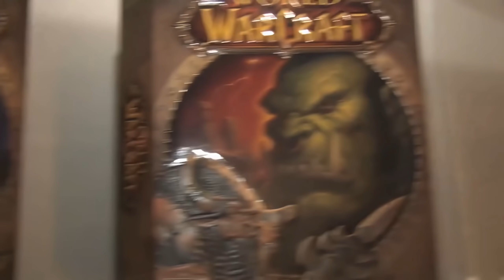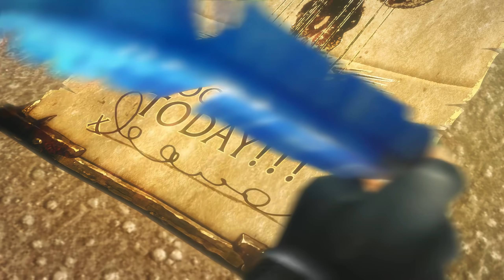Как скатывался WoW. Или не скатывался? | Эволюция World of Warcraft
Если у рядового игрока спросить, какую компанию он считает самой, мягко сказать, избалованной деньгами, то, скорее всего, он назовёт Activision с акцентом на непосредственно её босса Бобби Котика, который, такое впечатление, скоро начнёт тонуть в банкнотах с американскими президентами аки всем известный персонаж Редъярда Киплинга. Достаточно просто вспомнить, что по итогам 2020-го года ему выписана не самая скромная премия в 200 миллионов долларов на фоне того, из Activision было уволено полсотни сотрудников, потому что, мол, пандемия, денег нет, держитесь, хорошего настроения, дверь там. Именно по этой причине Activision понятия не имеет, как в сегодняшних реалиях можно сделать Warcraft 4 — классические стратегии принести прибыль, сопоставимую с аппетитами как минимум одного только генерального директора, просто не способны. Сама франшиза, тем не менее, умудряется быть на редкость плодовитой. Активно развивается Heartstone, World of Warcraft в ноябре разжилась дополнением Shadowlands и чуть ранее получила вторую жизнь благодаря классическому переизданию, которое в этом году расширится с Burning Crusade, ещё мы с вами уже знаем, что по «Варкрафту» делается крупная мобильная игра — причём, внимание, в духе Pokemon GO. Косячную Warcraft 3: Reforged вспоминать не обязательно. Осенью WoW исполнится 17 лет — колоссальное число для MMORPG при условии, что она до сих пор остаётся одной из самых востребованных у аудитории. Предлагаем вам вспомнить как она развивалась.

00:00 Вступление
01:52 World of Warcraft
03:37 The Burning Crusade
05:36 Wrath of the Lich King
08:24 Cataclysm
11:44 Mists of Pandaria
13:04 Warlords of Draenor
16:46 Legion
17:59 Battle for Azeroth
19:36 Shadowlands

Автор: Олег Шевченко
Голос: Павел Сергазиев
Монтаж: Афанасий Склифос